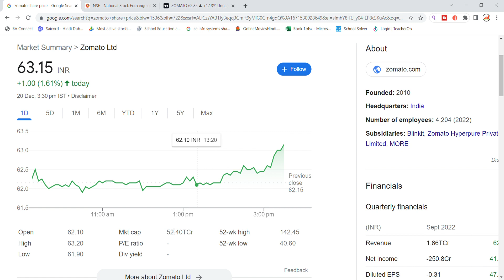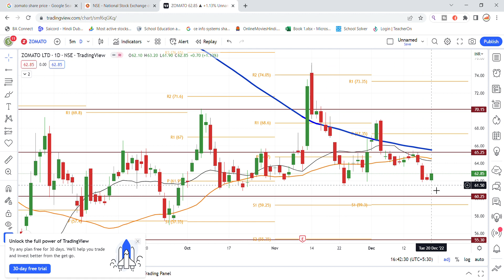Zomato Share Latest News Today | Share Market Latest News